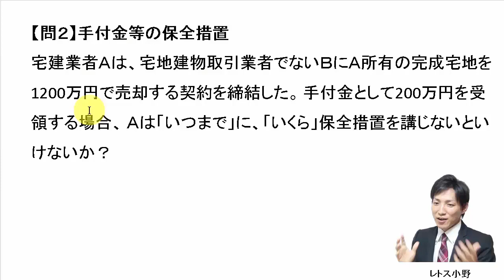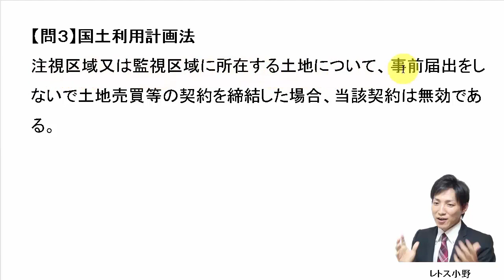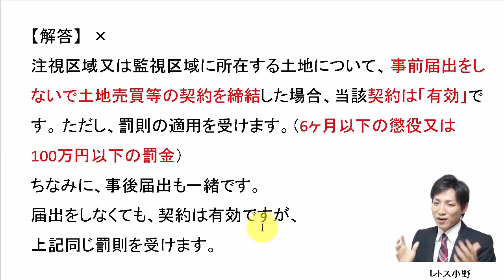【宅建過去問】11月3日の３問【レトス小野】宅建過去問解説